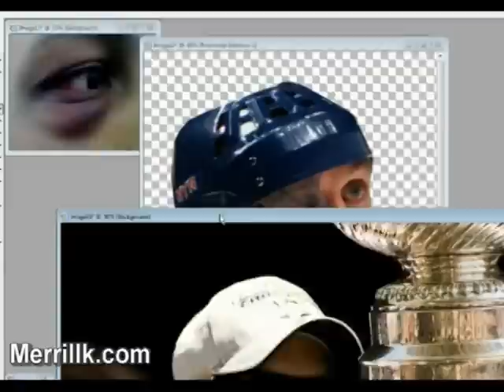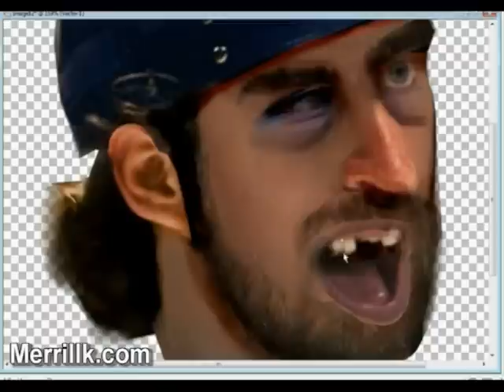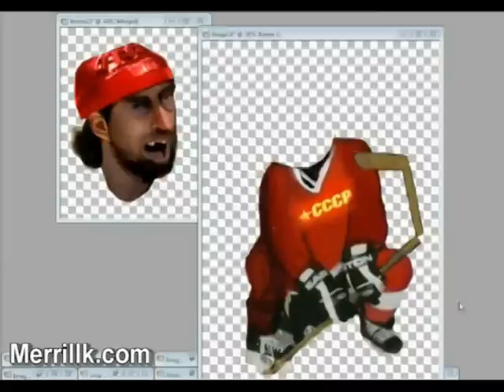Artmorph: Hockey- Gretzky + Crosby + Ovechkin + Sellane + Zetterberg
What do you get if you merge the likenesses of six hockey players? (Wayne Gretzky, Sidney Crosby, Alex Ovechkin, Teemu Sellane, Henrik Zetterberg) Click to find out!I used Photoshop CS3 and Paint Shop Pro 9 to merge the faces of these movie superheroes. I depended heavily on the digital scissor/ quick selection and magic wand tools as well as the smudge brush and the lighten and darken tool. Qu'est-ce que vous obtenez si vous fusionnez les portraits des six joueurs de hockey? (Wayne Gretzky, Sidney Crosby, Alex Ovechkin, Teemu Sellane, Henrik Zetterberg) Cliquez pour le savoir! J'ai utilisé Photoshop CS3 et Paint Shop Pro 9 de fusionner les visages de ces super-héros de cinéma. Je comptais beaucoup sur les ciseaux jeremy  roenick milbury eurotrash comment vancouver olympics numérique / sélection rapide et baguette magique des outils ainsi que la brosse et la tache alléger et d'assombrir l'outil. Vad får du om du kopplar likheten av sex hockeyspelare? (Wayne Gretzky, Sidney Crosby, Alex Ovechkin, Teemu Sellane, Henrik Zetterberg) Klicka för att ta reda på! Jag använde Photoshop CS3 och Paint Shop Pro 9 för att slå ihop ansikten film superhjältar. Jag berodde i hög grad på den digitala sax / snabbval och trollspö verktyg samt smutsar pensel och ljusare och mörkare verktyg. Mitä saat, jos yhdistää likenesses kuuden pelaajan NHL? (Wayne Gretzky, Sidney Crosby, Alex Ovechkin, Teemu Sellane, Henrik Zetterberg) Klikkaa selville! Käytin Photoshop CS3 ja Paint Shop Pro 9 yhdistää kasvot näiden elokuvan supersankareita. Olen riippui vahvasti digitaaliseen leikkaava / nopea valinta ja taikasauva välineitä sekä sotkea harjalla ja vaalentaa ja tummentaa työkalu. Hva får du hvis du flette likhet seks hockeyspillere? (Wayne Gretzky, Sidney Crosby, Alex Ovechkin, Teemu Sellane, Henrik Zetterberg) Klikk for å finne ut! Jeg brukt Photoshop CS3 og Paint Shop Pro 9 til å flette ansiktene til disse filmen superhelter. Jeg var avhengig tungt på digitale tannsett / rask utvalg og tryllestav verktøy samt smudge pensel og lysere og mørkere verktøyet. Что вы получите, если объединить подобия шесть хоккеистов? (Уэйн Грецки, Сидни Кросби, Алекс Овечкин, Теему Sellane, Хенрик Зеттерберг) Нажмите, чтобы узнать! Я использовал Photoshop CS3 и Paint Shop Pro 9 объединить лица этих фильмах супергерои. Я сильно зависят от цифровых Scissor / быстрого отбора и волшебная палочка, инструменты, а также размазать кистью и облегчить и темнеет инструментом. Co získáte, pokud vracíte podobizny šest hokejistů? (Wayne Gretzky, Sidney Crosby, Alex Ovechkin, Teemu Sellane, Henrik Zetterberg) Kliknutím zjistit! Jsem používal Photoshop CS3 a Paint Shop Pro 9 sloučit tváře těchto film superhrdiny. I závisela těžce na digitální nůžek / rychlý výběr a kouzelná hůlka nástrojů, stejně jako šmouha kartáčem a zesvětlit a ztmavení nástroj. Was bekommen Sie, wenn Sie die Bildnisse von sechs Hockeyspieler fusionieren? (Wayne Gretzky, Sidney Crosby, Alex Ovechkin, Teemu Sellane, Henrik Zetterberg) Click to find out! Ich habe Photoshop CS3 und Paint Shop Pro 9 zu verschmelzen die Gesichter dieser Film Superhelden. Ich hänge sehr stark von der digitalen Schere / Schnellauswahl und Zauberstab-Tools sowie die Bürste und der Fleck heller und dunkler Werkzeug.